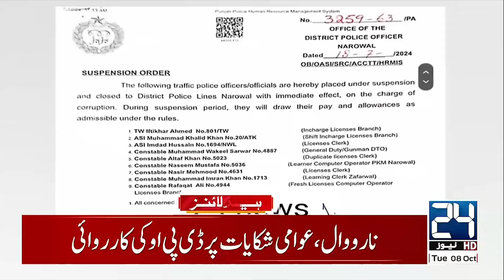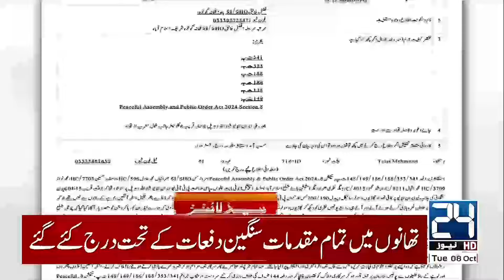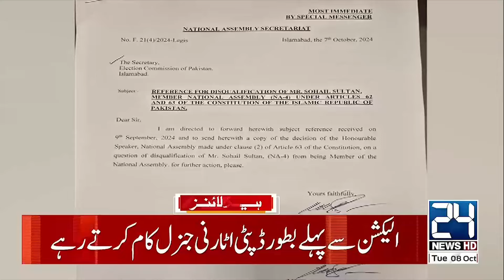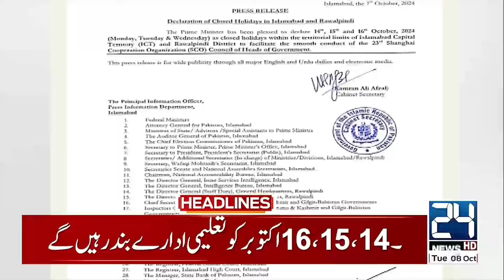Heavy Sea Storm Expected In India And Pakistan - 10am News Headlines - 24 News HD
24 News HD Is One Of The Leading News Channels Of Pakistan Bringing You The Latest Current Affairs From Pakistan And Around The World.  Live National Assembly ,Senate Session And Current Affairs.